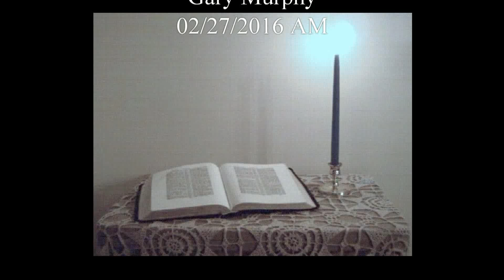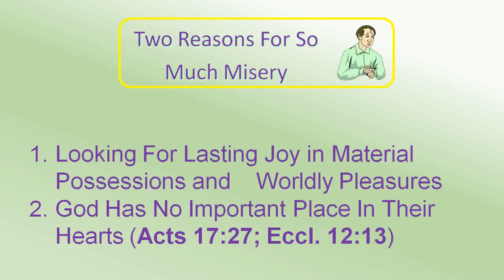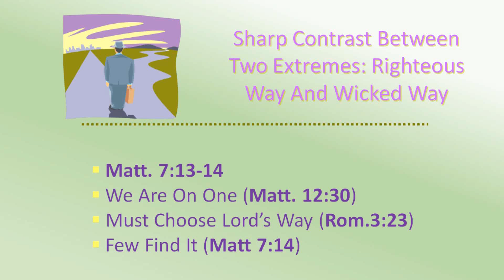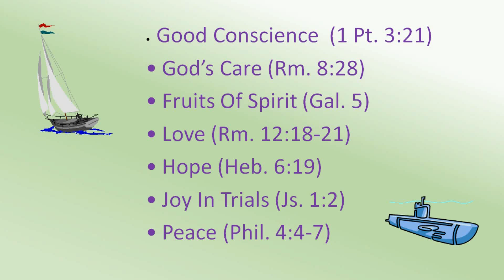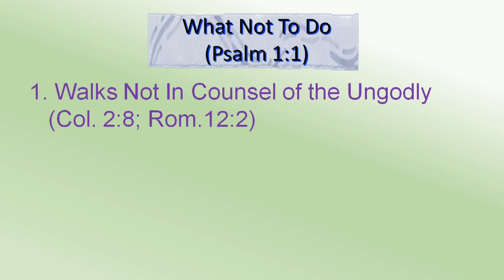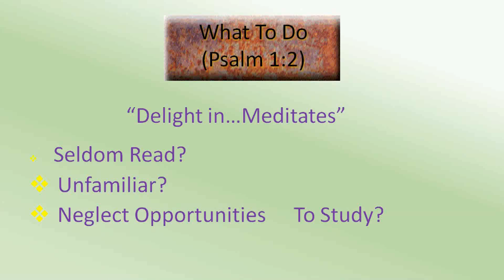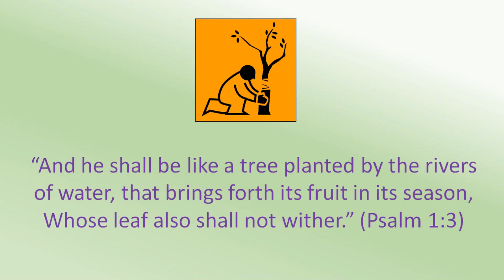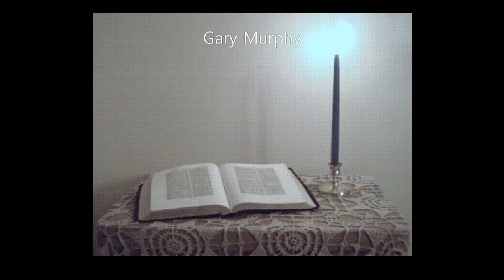"The Blessed Man"